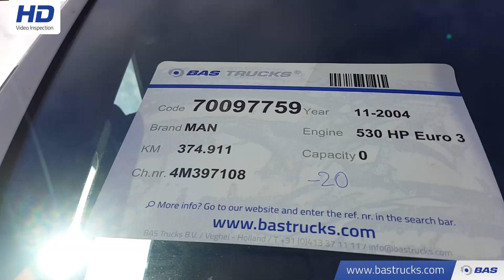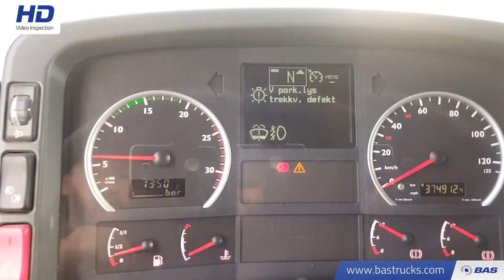70097759 MAN TGA 26.530 L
MAN TGA 26.530 L